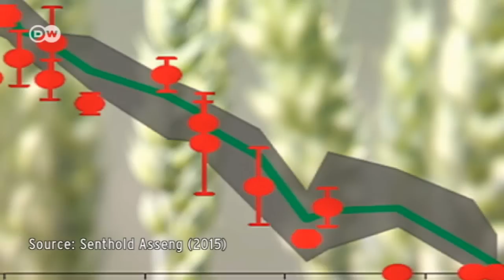Climate change and food - wheat harvests at risk | Tomorrow Today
Wheat is one of the world’s most important edible plants. Researchers estimate that even a minor rise in the planet’s temperature would see a dramatic decrease in wheat harvests, so they are working on new strains.